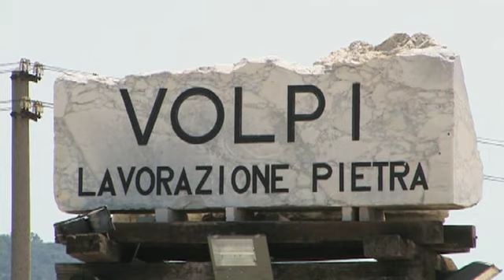Porziuncola,Knights of Saint Francis San Francisco 5